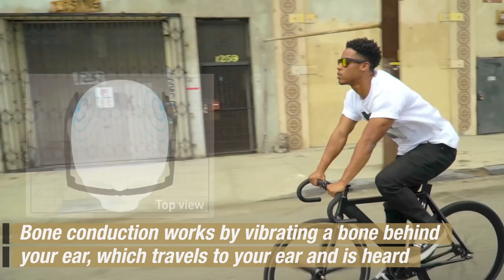Mindblowingly Awesome Sunglasses Play Music Using Bone Conduction | Aspire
Wear the beats yo.